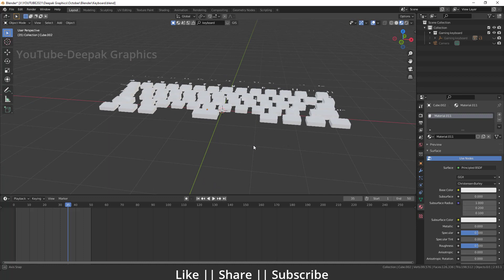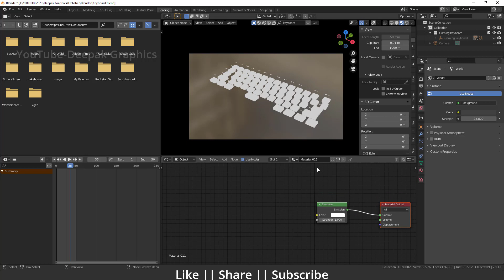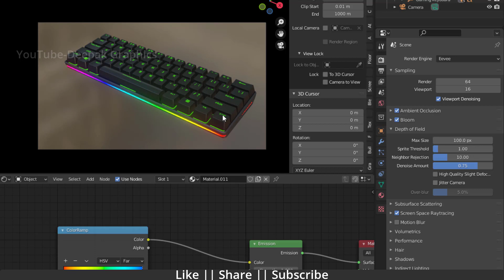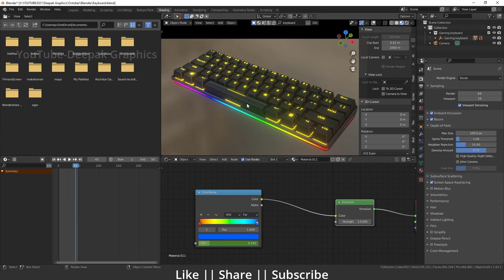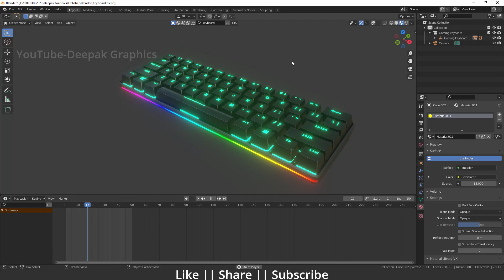Animated LED Light in Gaming Keyboard || Blender 2.93 Tutorial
Hello, guys, I hope you are doing well and in this video, I'm going to show you can create an animated light effects in Blender and I hope you will like this tutorial if you like the video make sure to hit the subscribe button and hit the bell icon too.